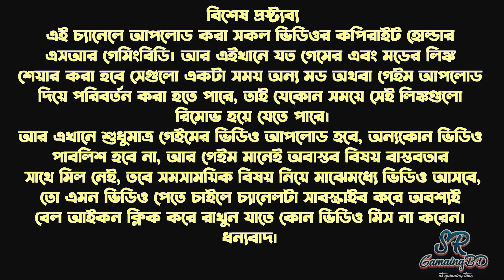NFS MW Power Play Race: Lamborghini Aventador I আগুন ধরে গেছে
NFS MW Power Play Race: Lamborghini Aventador I আগুন ধরে গেছে feat. SR GamingBD

I had the pleasure of taking part in the NFS MW Power Play Race, where I showcased the impressive performance of my sleek and powerful Lamborghini Aventador.